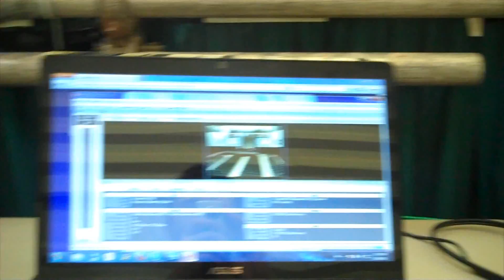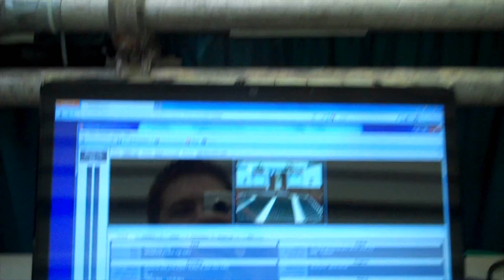Behind The Scenes - Senior Graduation 2011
A short video showing some of the work the staff has to put together hours before the graduation can begin. This video only touches the surface! Congratulations to all students who graduated!